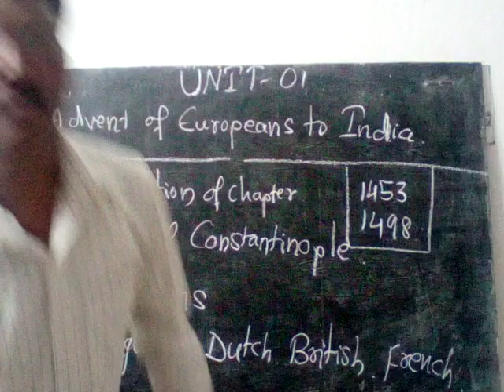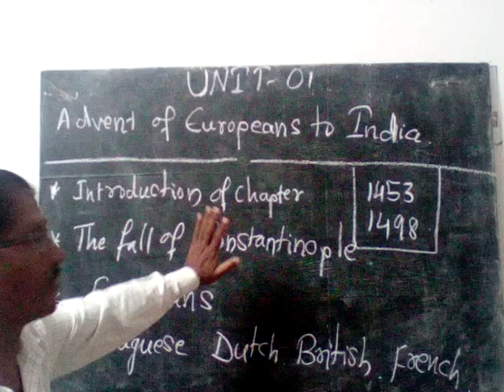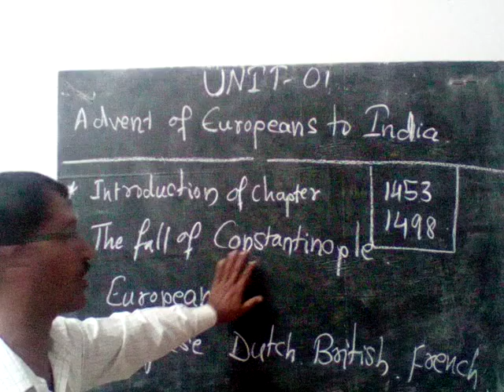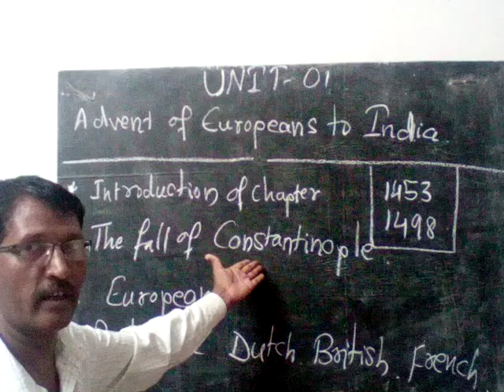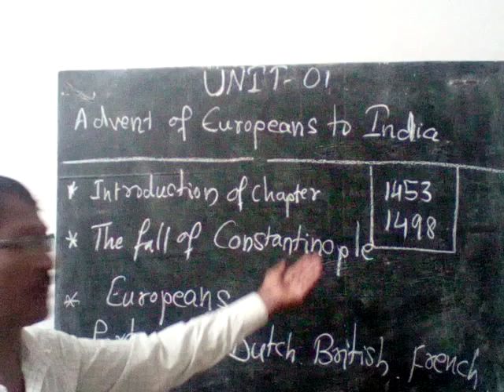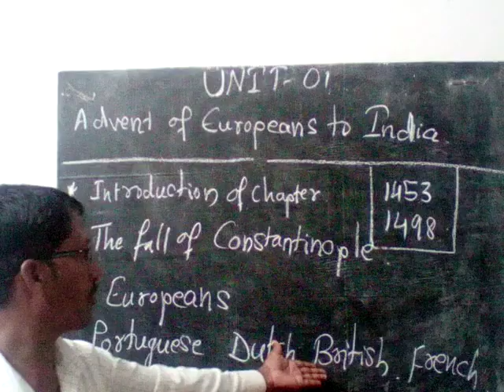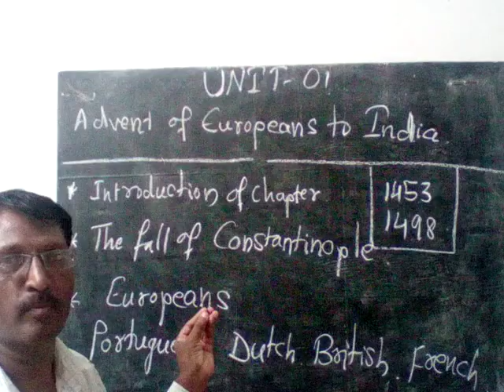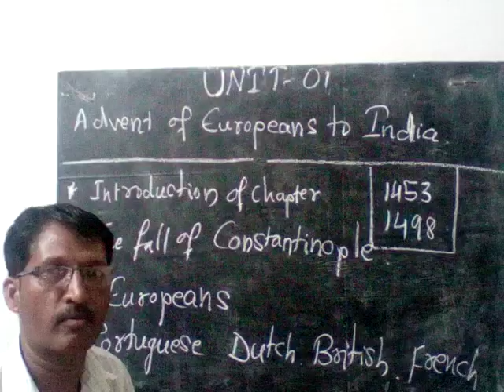KRCRS DIGITAL APP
SOCIAL TEACHER 461